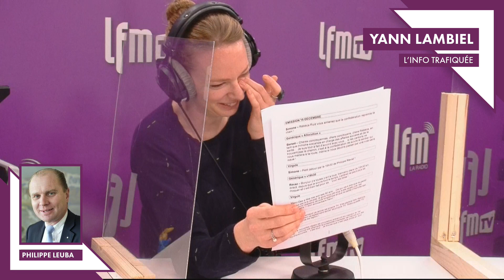Le best-of de l’info trafiquée de Yann Lambiel 2020 : SEMAINE 51